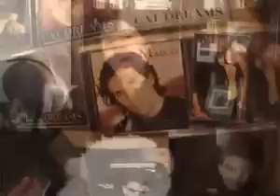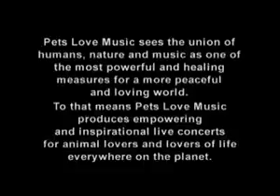Pets Love Music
Pets Love Music: help your pets and yourself with Marco Missinato's music.